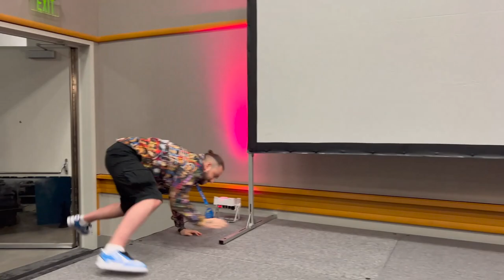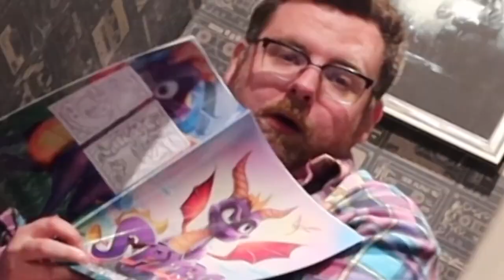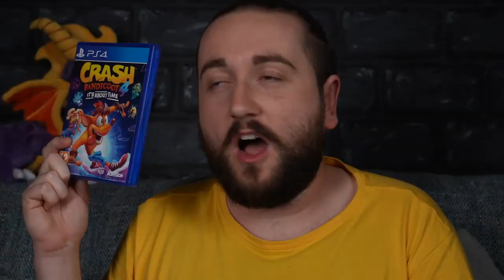Caddicarus's Legendary World Of Spyro Games Episode: YouTuber Cameos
So many cameos, so much fun watching this new episode.